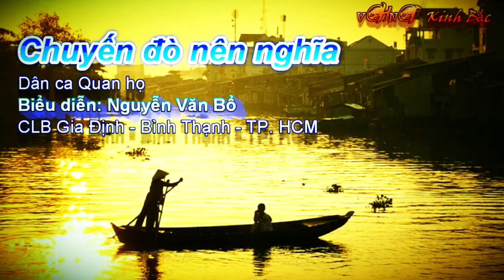Chuyến đò nên nghĩa, CLB Gia Định Bình Thạnh, Liên hoan Câu Quan họ Phương Nam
Lien hoan Cau Quan ho Phuong Nam  Cung Van Hoa
Nguyen Van Bao